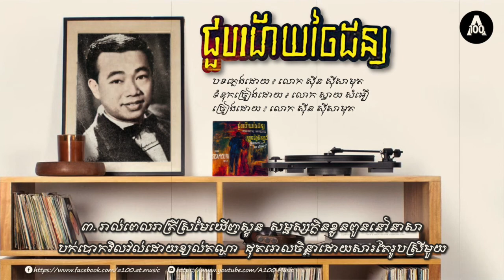បទ : ជួបដោយចៃដន្យ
ជួបដោយចៃដន្យ
បទភ្លេងដោយ ៖ លោក សុីន សុីសាមុត
ទំនុកច្រៀងដោយ ៖ លោក ស្វាយ សំអឿ
ច្រៀងដោយ ៖ លោក សុីន សុីសាមុត
មាននៅផលិតកម្មថាស កម្ពុជា Cambodia 45-66005 A